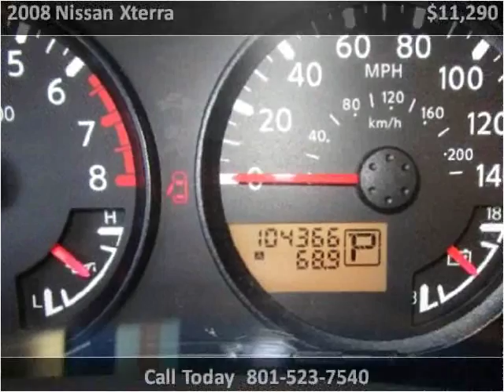2008 Nissan Xterra Used Cars Salt Lake City UT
This 2008 Nissan Xterra is available from Fairway Auto Sales.